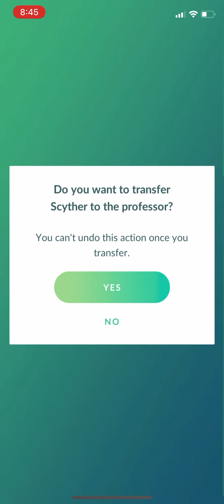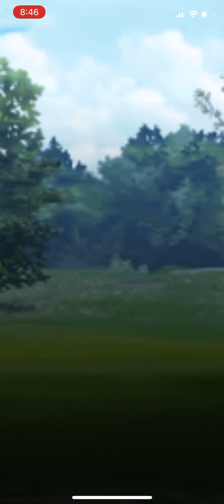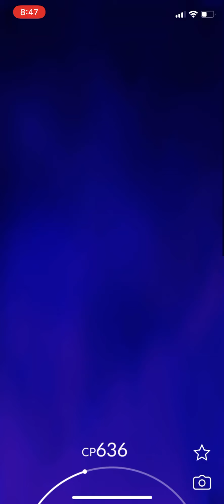Beating team rocket Jesse and James￼￼